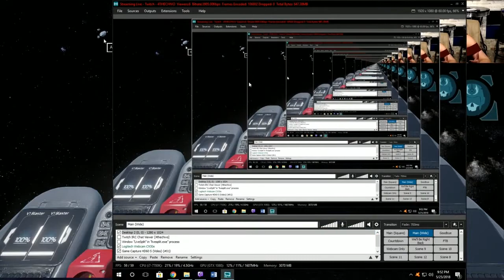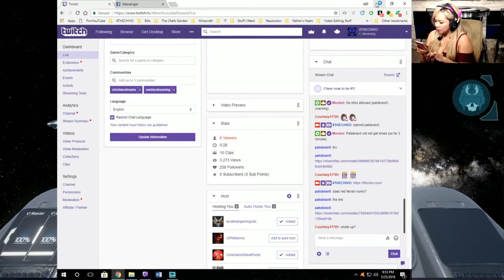Release Stream of Diaspora: Mass Exodus with Lisichan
Lisichan plays Diaspora: Mass Exodus on PC! This new game just came out and we did Tutorials for! Make sure to watch them on Diaspora's Official YouTube Channel.